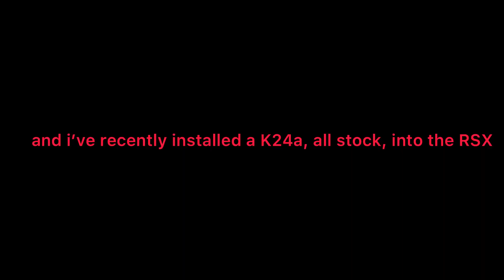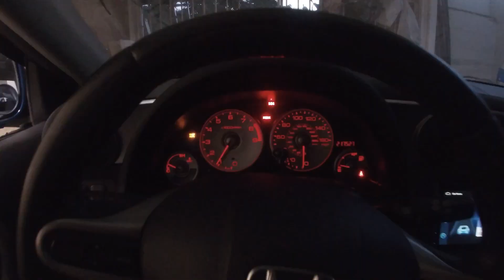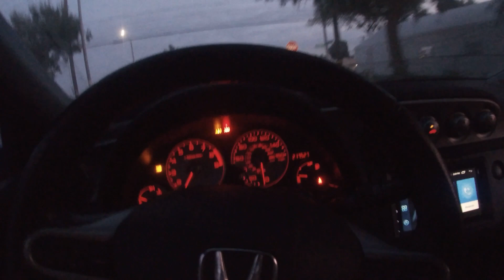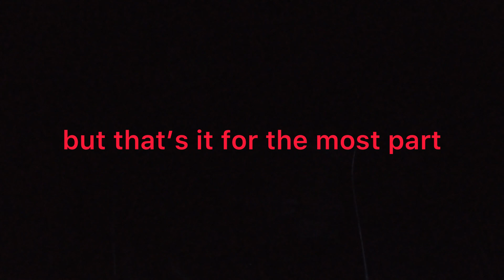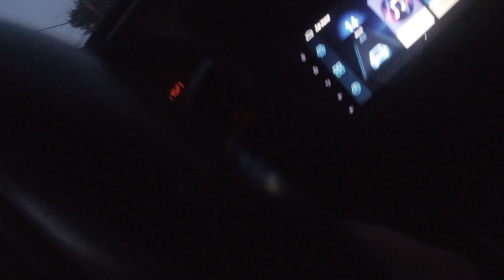RSX turbo is back!